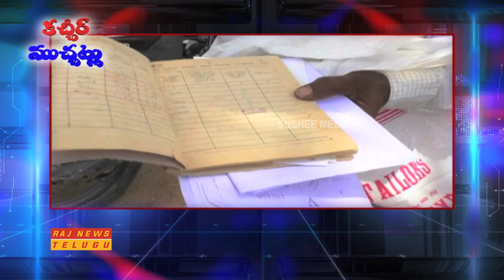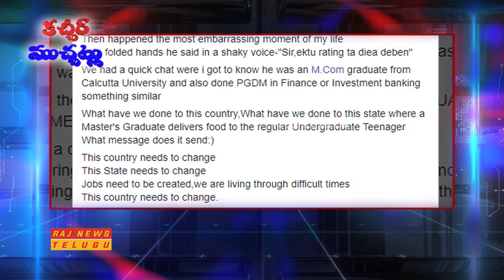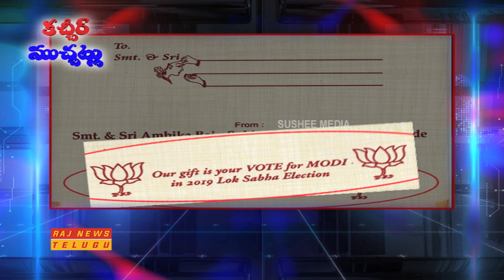కచ్చీర్‌ ముచ్చట్లు " Kachir Muchatlu " || 12th Feb 2019 || Raj News Telugu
Watch కచ్చీర్‌ ముచ్చట్లు " Kachir Muchatlu " ,12th Feb 2019